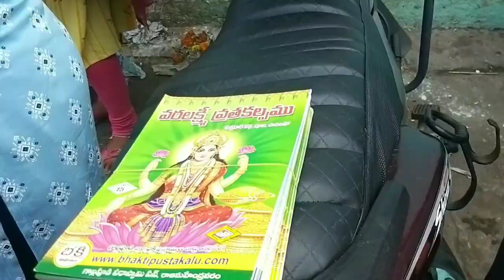మా కొత్త ఇంటి ద్వారాలక్ష్మి గడప పూజ ఇలా జరిగింది|gadapa pooja at home in telugu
hello friends

gadapapooja